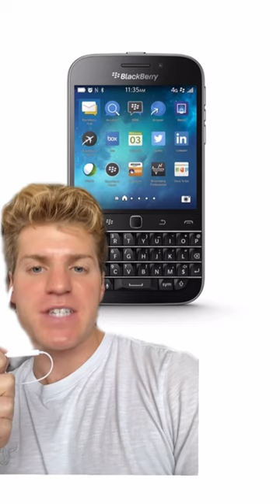DID YOU HAVE ANY OF THESE PHONES?